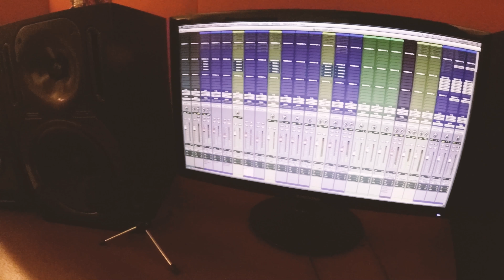Dia 1 - Grabacion baterías del segundo disco de Look At The Chino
DIA DE GRABACIÓN - SEGUNDO DISCO LOOK AT THE CHINO
Batería Zz Percusión
Federico Gonzalez - Baterista
Santi Liña - Técnico/Operador

Estudios La Garra
2017